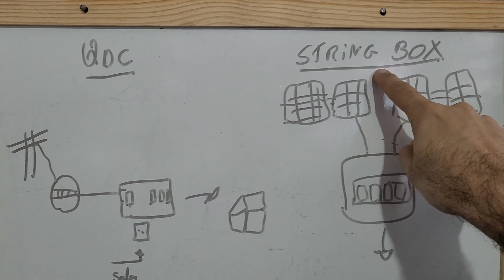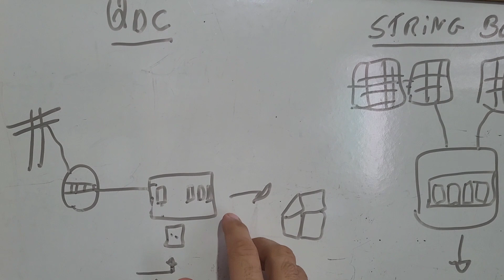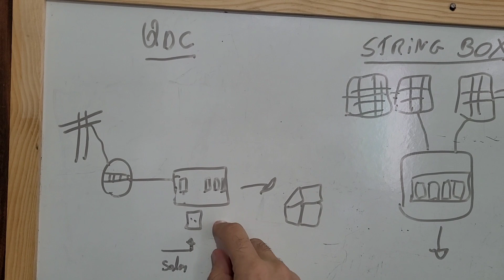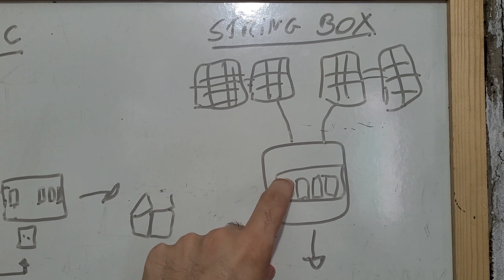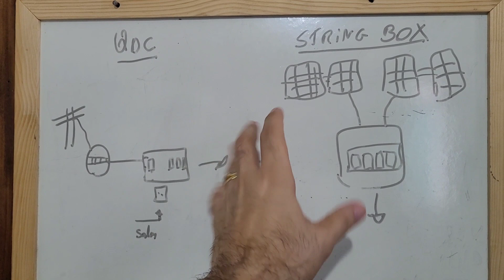String Box e QDC na Energia Solar OFF GRID - Aprenda GRATUITAMENTE!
Olá amigos do canal tudo bem com vocês vamos aprender hoje sobre que QDC e stringbox aí na energia solar off Grid e também serve para on grid também vamos continuar aprendendo aqui no canal de forma gratuita bons conhecimentos para que os amigos possam fazer sua instalação aí do seu sistema solar com as normas direitinho com segurança funcionando Tudo belezinha para economizar energia energia limpa renovável ... NOVO POWMR 60A !!!

4000/8000w LVYUAN 220v - Estoque BRASIL